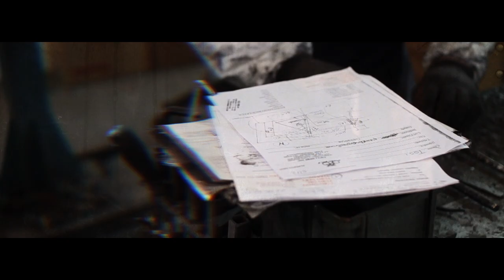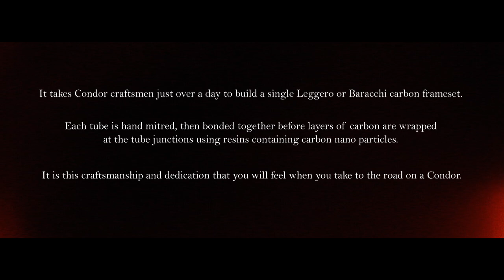Condor Carbon: hand crafted carbon race machines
Veneto is one of twenty regions in Italy. It is tucked into the north east of country. It boasts Venice as its capital and its borders reach right to the high peaks of the Marmolada mountain. Veneto is also the home of the factory where we build our carbon framesets from scratch.